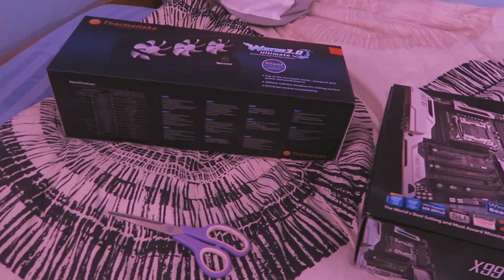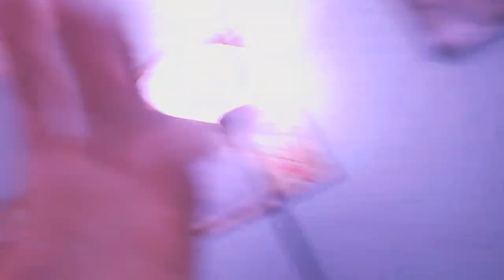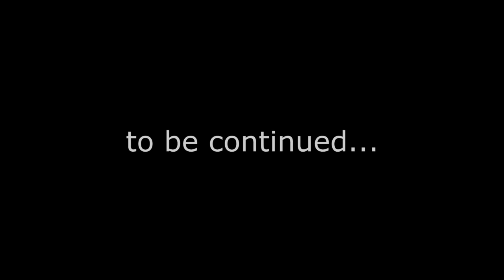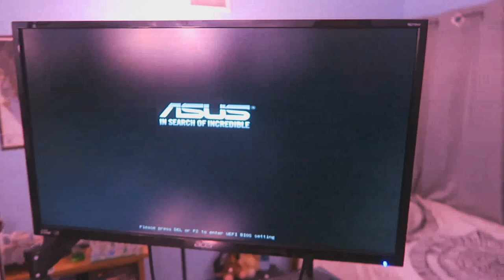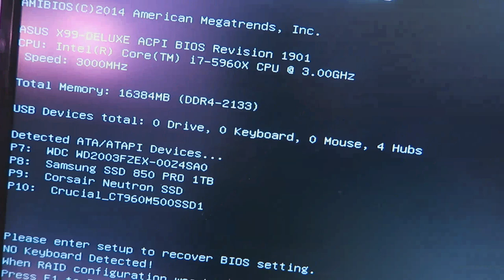$2,000 PC UPGRADE VLOG!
See that sick hoodie? Yeah, they're here now
Thank you guys for giving me an opportunity to put this sort of thing back into my work to improve. I promise I'll make it worth it :)

hypehypehypehypehypehypehypehypehypehypehypehypehypehypehypehypehypehypehypehypehypehypehypehype